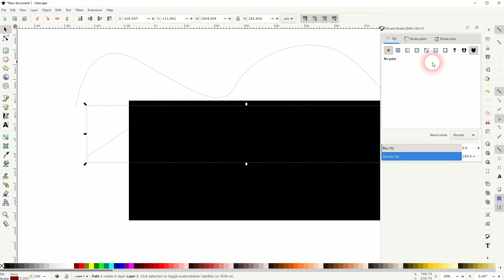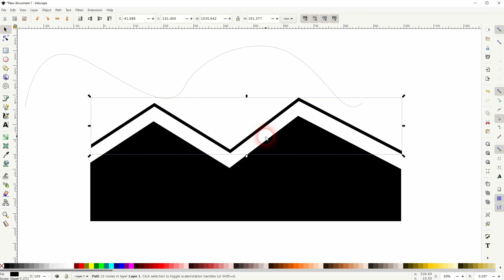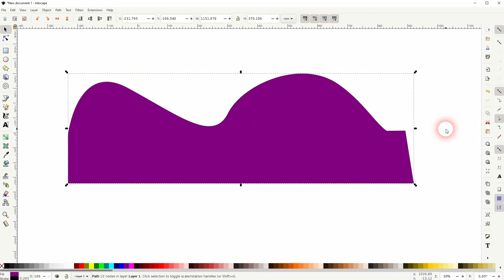How to Color Areas Below a Path in Inkscape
In this tutorial I'll show you how to color areas below a path in Inkscape.